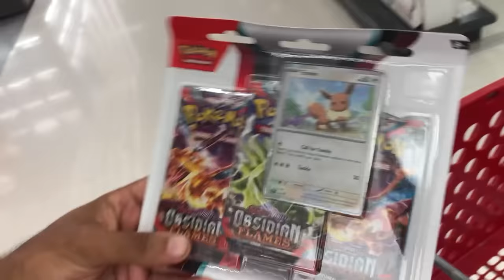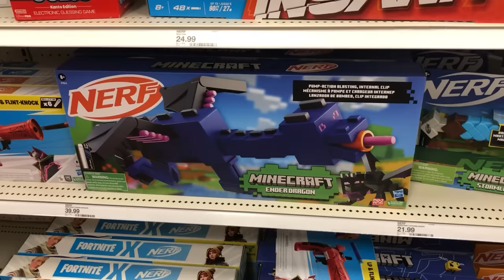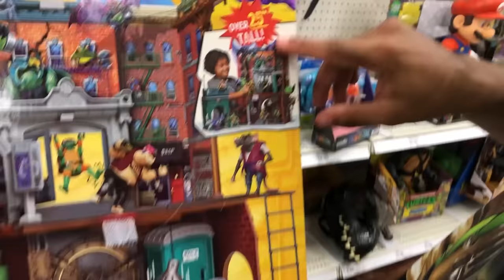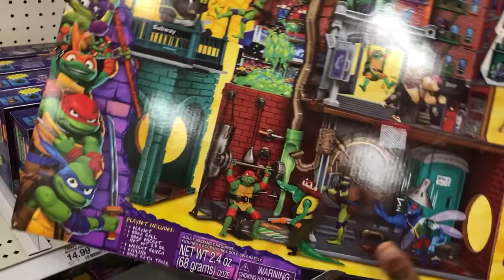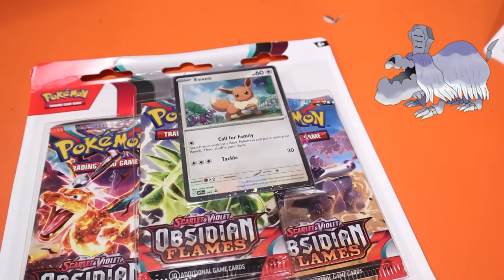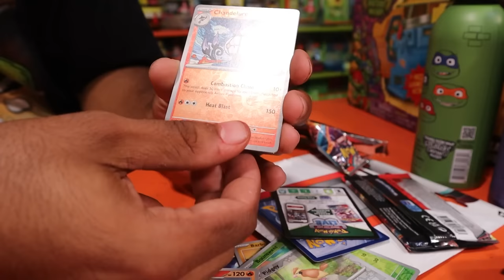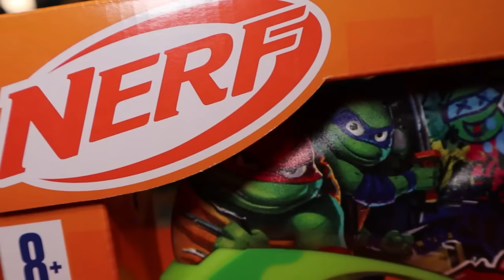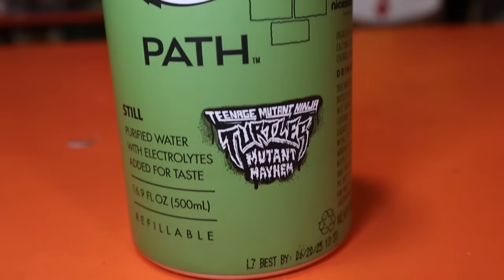Hunting For All The Teenage Ninja Turtle Mutant Mayhem Merch On The Shelves!! *DISCOUNTED PRICES*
Seeing How Much Nickelodeon Merch We Can Find At $1 Discount Stores!! *Spongebob, TMNT, And MORE*

Hunting At All The Small Thrift Shops In My City For Rare NOSTALGIA Merch!! *NICKELODEON GRAILS*

Going To The BIGGEST Thrift Stores In My Area Hunting For Vintage Nickelodeon Merch!!

Spongebob Nickelodeon Cartoon Network Thrifting Spongebob Bikini Bottom Subscription Box Spring 2023

I Traveled To The Home Town Of Garfield In Muncie, Indiana *Hunting For Rare Hidden Statue*

I Flew To New York City To Hunt For Rare Nickelodeon Merch In The Worlds Biggest Toy Store

Marcus Jones
Whittier, CA
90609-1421